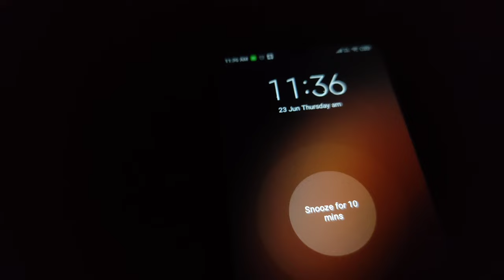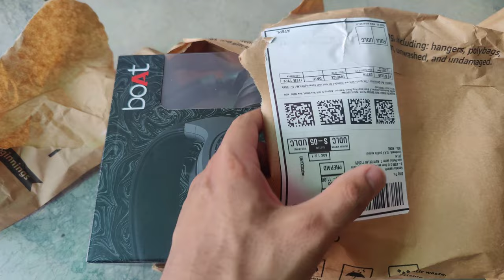Brutal leg workout and unboxing my new headphones.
Some of my other vlogs you might be interested in

This channel is all about fitness and some vlogs related to a daily routine of a fitness freak guy.